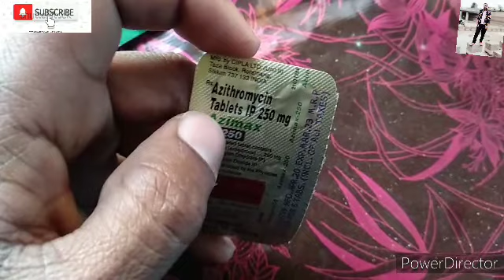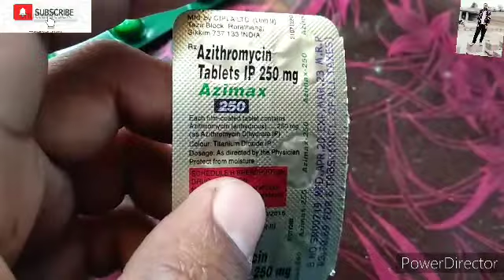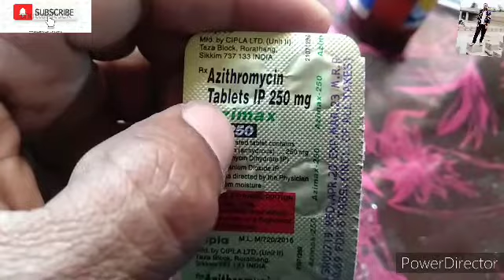Azimax Tablets Azithromycin # टॉन्सिल गले मे दर्द नमुनिया नजला कासी किसी तरह का इनफे Covid 19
Name-Azimax -500Mg-Tablet
Sults -Azithromycin
Use- नमुनिया फेफड़ों - नाक कान गला इन्फेक्शन - गले के टॉन्सिल -गले मे दर्द -करोना वायरस -Covide 19

अंतबायोटिक मेडिसिन है

 बेकटेरिया इंफेक्शन